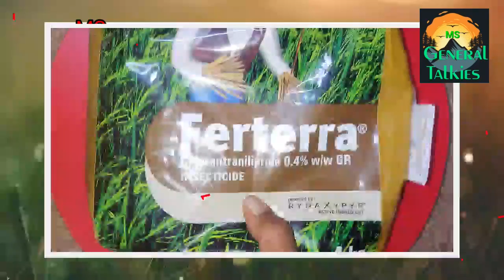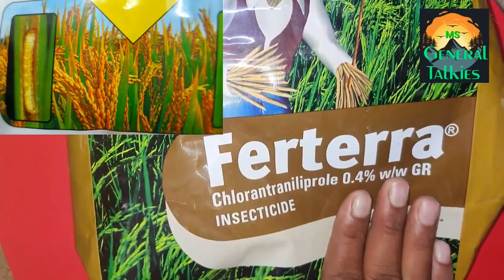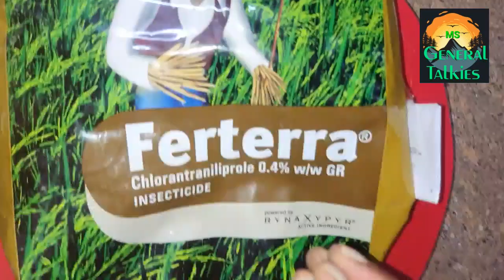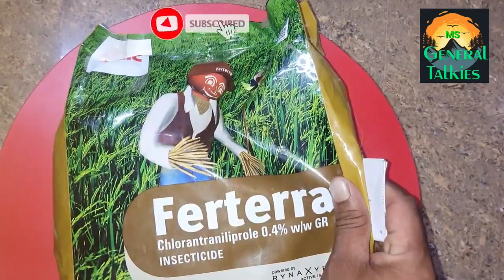ஃபெர்ட்ரா|ferterra fertilizer|நெல் பயிர்,கரும்பு-அதிக மகசூல் பெற|குருத்துப்பூச்சிக்கு சிறந்த மருந்து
இந்த வீடியோவில் கூறப்படும் மருந்து வகைகள் விவசாயம் மற்றும் தாவர வகைகளுக்கு மட்டும் பயன்படுத்துபவை.

 மற்றும் இதில் கூறபடும் மருந்து அளவுகள் சொந்த அனுபவத்திலும் விவசாய நண்பர்கள் கூறியதை வைத்தும் கூறியது.

எனவே சிறிய அளவில் இதை பயன்படுத்தி அது நல்ல முன்னேற்றம் அளித்தால் மேற்கொண்டு பயன்படுத்தவும், ஏனென்றால் ஒவ்வொரு நிலபரப்பு &  தட்பவெப்பம் வைத்து அளவுகள் மாறுபடும்.

இதில் ஏதேனும் பிழைகள் இருந்தால் நாங்கள் பொருப்பு இல்லை.

✅️சிமென்ட்/  Cement & construction

✅️ஹார்டுவேர்ஸ்/ Hardware related

✅️எலக்ட்ரிக்கல்/ electrical

✅️விவசாயம்/  Farming